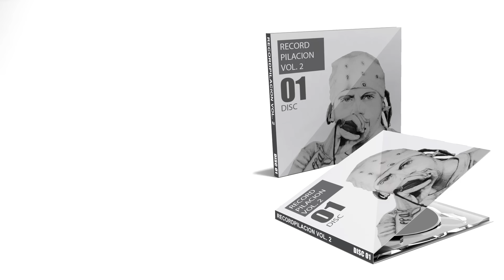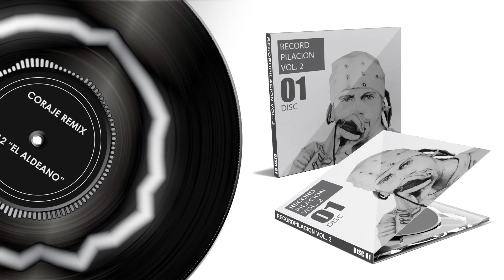AL2 El Aldeano - Coraje Remix (Recordpilacion Vol.2)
Para quienes no me conocen mi nombre es Aldo, hago rap en español. Comence mi carrera en Cuba hace mas de 10 años con el grupo Los Aldeanos. Para encontrar mas de mi Hip Hop :